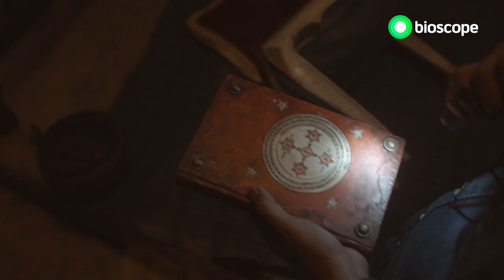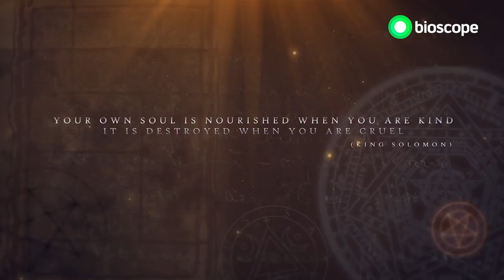Aura Trailer | Bioscope Original Series | Tasnuva Tisha | FS Nayeem | Partha Barua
উইকেন্ডে অনুভব করুন অশরীরী আত্মার উপস্থিতি!